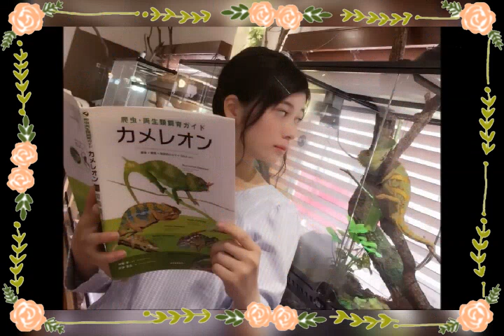Hammy kyuuranger (Sakurako ohkubo)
Hallo guys kali ini saya buat video tentang hammy kyuuranger.